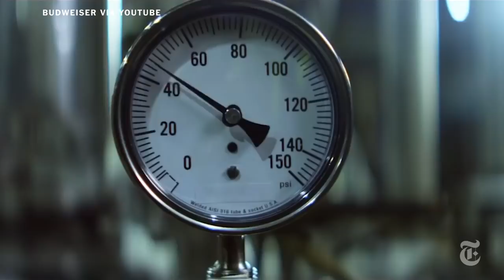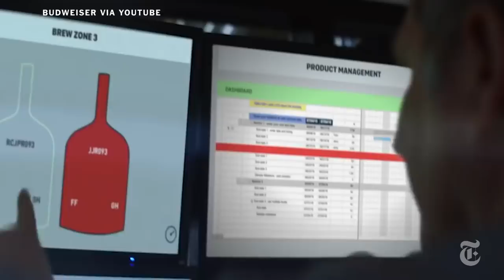How Super Bowl Ads Market to Feelings | NYT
Companies continue to use the Super Bowl platform to promote humanitarian causes either initiated or supported by their brands. It’s a type of marketing that promotes feelings over facts.